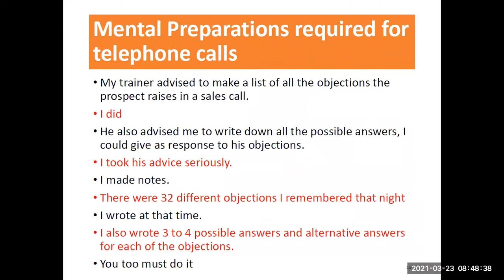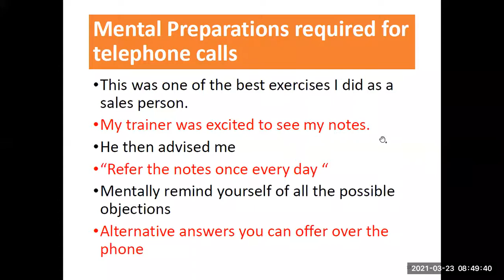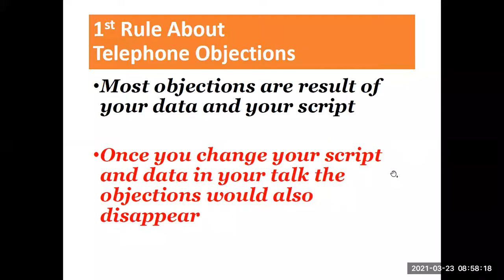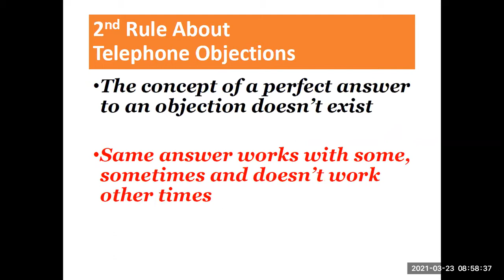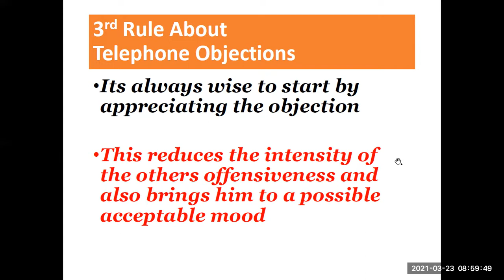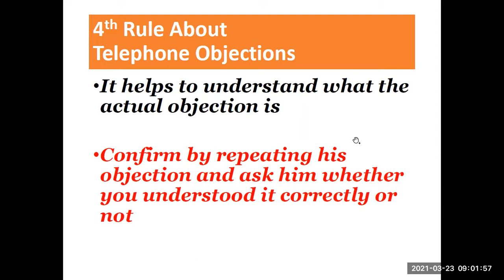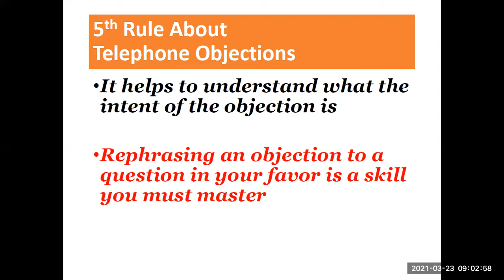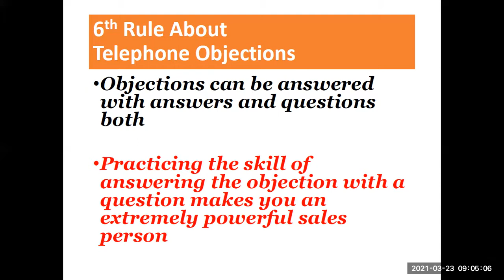आखिरी 8 दिनों में club मेंबर जरूर बनें, सभी को FY Closing का, 80C & 80D tax saving का फायदा दें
(3) pages 27-33 Mental, Physical & Emotional preparation pdf 6 by श्री राजेश टैगोर

धन्यवाद (1) श्री रविराज किशोर जी,
(2) श्री हरि राम जी,
(3) श्री अजय जी,
(4) श्री मनीष कुमार जी,
(5) श्रीमती मंजू चौधरी जी,
(6) श्री धर्मेन्द्र कुमार जी,
(7) श्री नरेंद्र सिंह जी ​​​​​​और
(8) श्री मुकेश कुमार गुप्ता जी ​​​का आज की Morning Training में आकर अपने विचार रखने के लिए@15%

बुधवार
सुबह 9:15 से 9:55 बजे तक आयिए कुछ नया सीखने की कोशिश करें

या
Meeting ID: 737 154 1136

हम शुरू करेंगे:

9:15-feedback

9:20-आखिरी 8 दिनों में club मेंबर बनें, सभी को FY Closing का, 80C & 80D tax saving का फायदा दें. full year bonus दें.

9:21-naye prospects ko हर रोज LIC policy बेचने के लिए kaise milen?

9:23-LIC का निजीकरण नहीं हो रहा है

9:27-pages 33-38 Mental, Physical & Emotional preparation pdf 6 by Mr. राजेश टैगोर

9:50-आज की बातचीत se aapne kya kya seekha?

(2) phone objections handling in 7th pdf of Mr. राजेश टैगोर Sales Mastery class of 1 मार्च

(19) result of 12-26 Feb-6 Milton fridge bottles on 2 policies या 1 ULIP. Milton casserole+6 bottles on 5 policies. 1463, 1440(1), 535(1), 755-1, 199-1, 1418-2, 1977-3, 594-1. collected for 290(2) since 1 मार्च & for 1463, 1440, 594, 1977 & 1418 since 19 मार्च

(20) Result of ₹350 on 10 policies or 1L NSP from 1 फरवरी-15 मार्च: 1418-5, 594-3, 1920-2, 453-2, 652-2, 484-2, 290-2, 1466-1, 1089-1, 550-1, 498-1, 1503-1: rank

(21) collect Steel Tiffins on 1 policy of 1-6 Feb: 550-1 taken since 8 Feb. Republic Trophies 637-6, 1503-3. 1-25 Jan collected since 15 मार्च। Sling bags for 340 was taken from branch on 31 Dec. Please collect. Electro Thermal Gel Warmers on every 3 policies awaited, 1-12 Feb: 594-3, 290(3), 1920-2

आगामी trainings:
25 मार्च बृहस्पतिवार सुबह 8:25 से 9:05 बजे
26 मार्च शुक्रवार सुबह 8:25 से 9:05
27 मार्च 4th शनिवार सुबह 8:25 से 9:05 बजे
28 मार्च रविवार सुबह 9 से 9:40 बजे
29 मार्च सोमवार 7:30 से 8:10 बजे
30 मार्च मंगलवार सुबह 8:25 से 9:05 बजे
1 April बुधवार सुबह 9:15 से 9:55 बजे